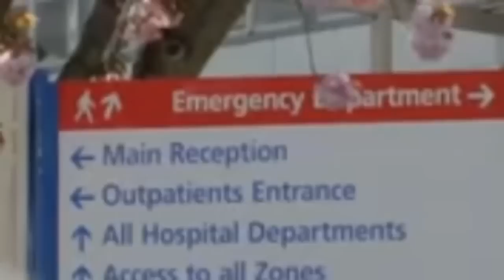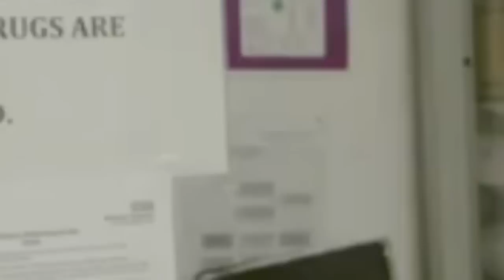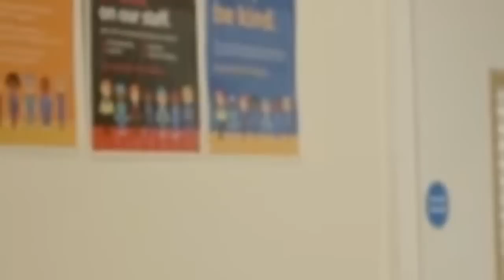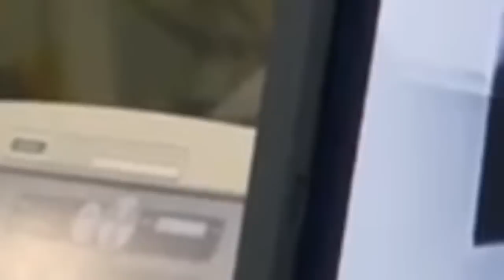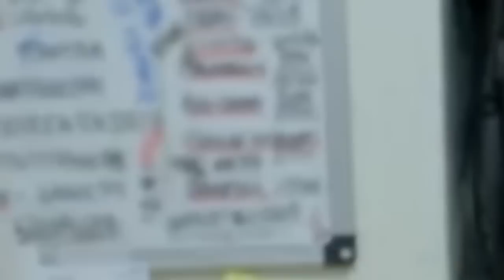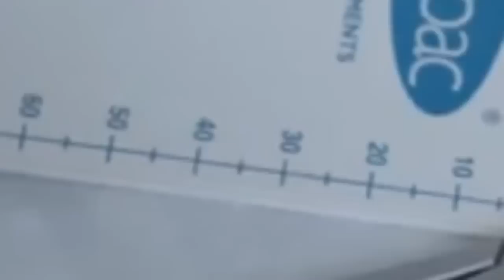Casualty 24/7 Every Second Counts S06E06 | Casualty 24/7 2022